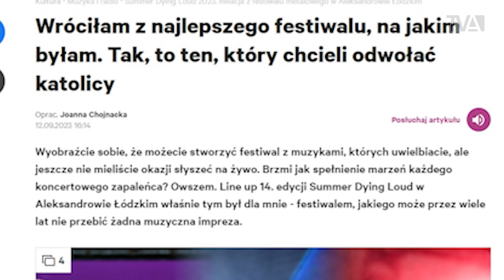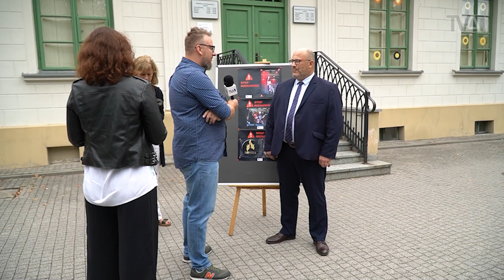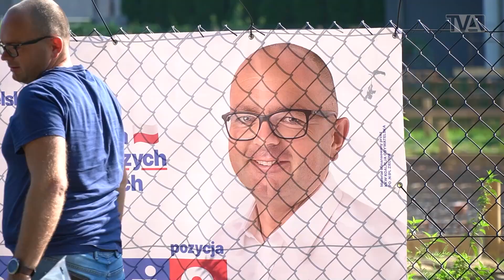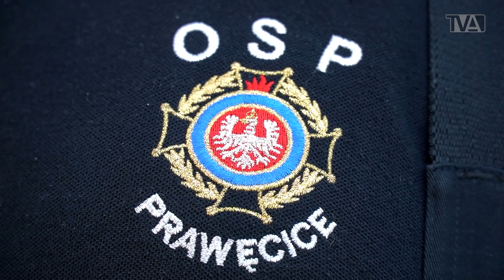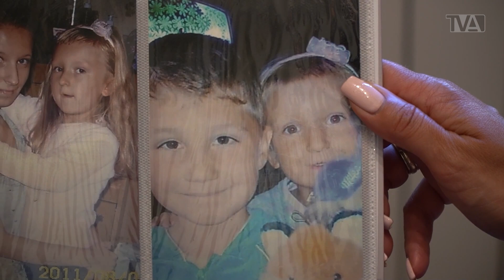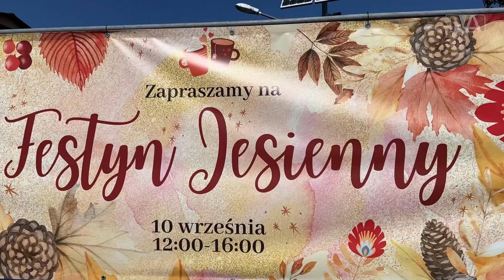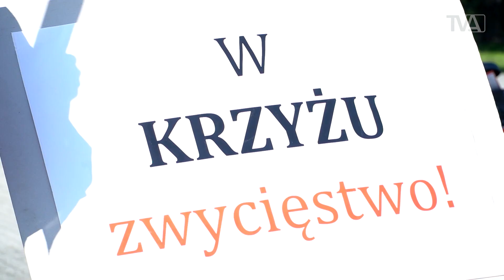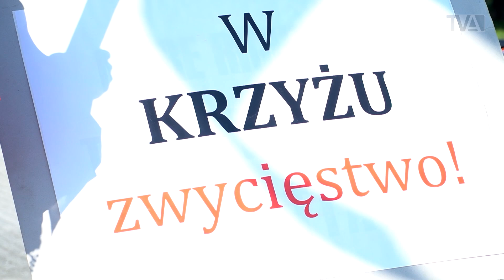Telewizja Aleksandrów: 15.09.2023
Zapraszamy na najnowszy SerwisInformacyjny Telewizji Aleksandrów‼

Dziś w programie:
👉 (00:59) XIV Summer Dying Loud
👉 (09:21) Zniknęły banery kandydatów do Sejmu
👉 (12:35) Inwestycje w Ochotnicze Straże Pożarne
👉 (17:45) Zbiórka pieniędzy na operację dla Natalii
👉 (22:56) Festiwal Pomysłów Twórczych - Razem Lepiej
👉 (26:35) Festyn Jesienny
👉 (29:23) Warsztaty multisensoryczne
👉 (30:42) Zaproszenie na Festiwal Sztuk Różnych

👉 (40:09) Dobry początek sezonu Sokoła

👉 (42:10) Anna Kowalczyk - kierownik Referatu Gospodarki Odpadami

👉 (51:58) XIV Summer Dying Loud

Zapraszamy‼